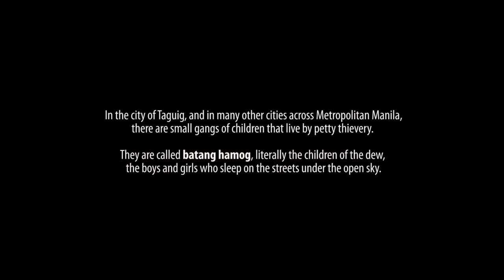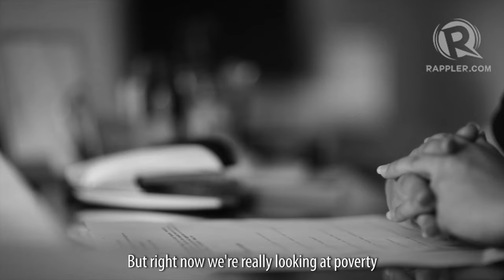Hamog: A Rappler documentary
More videos on Rappler Follow Rappler for the latest news in the Philippines and across the globe. MANILA, Philippines - Peter ran away at 14. He said he was beaten daily, that his father was prone to rages and that his mother did the same. The family he describes is middle class: siblings in private schools, parents operating their own businesses, himself a high school sophomore in a Christian university. Now 19, he lives by his wits, a street thief who refuses to return to the comfort of home.

It is a background unlike that of the more than a dozen young boys and girls who now look to him as father, protector and hero. They are sometimes runaways, sometimes orphans, children of broken families so poor that their sons are forced to wander the streets. They are called the batang hamog, literally the children of the dew, who sleep under the dew of the open sky. Peter is their leader, chief of C5's gang of street thieves, snatching scrap metal from the beds of trucks and unattended construction sites. When Peter is in jail, the girls prostitute themselves, and the small boys run wild. What Peter says is law for the children, all of whom trust a 19-year-old boy with a police record over the parents whom they say use their children as occasional punching bags.

The city of Taguig is aware of their existence. Under the law, a minor under the age of 15 is not considered a criminal. He is a child in conflict with the law, who requires rehabilitation, counseling and intervention. The law provides for the establishment of youth homes to house these minors. In the six years since the passing of the Juvenile Justice Act, Taguig has yet to begin building. Police and social workers speak of a lack of political will, and the difficulty of following a law whose promises stay on paper.

For Peter, it is only what is to be expected of a government that does not care. He is a thief because he has no other choice. He will steal from the rich to give to the poor, and he will face down bullets and leap over fences for the children who call him Papa. They are the family he never had, and because they are, no law will convince him that what he does is wrong. Follow Rappler for the latest news in the Philippines and around the world.